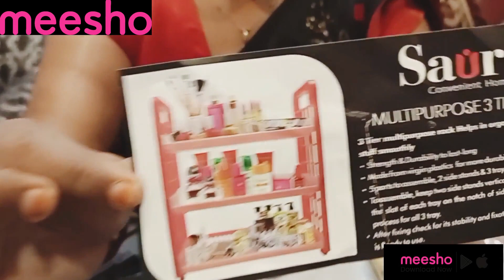meesho kitchen ke liye mom kya kya li☺️🤔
Product codes:
1)pan code -19712045
2)unique jar -27672980
3)roti chimta -42126730
4)code -19391002

Please pin Download link and product codes in the comments section

Dont keep gaps in between.